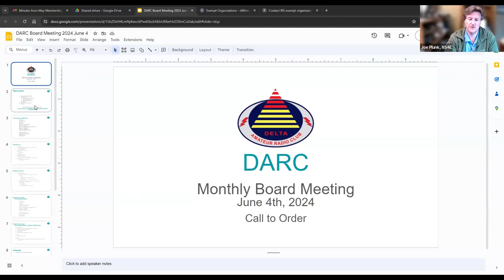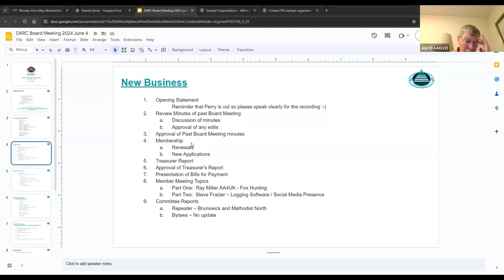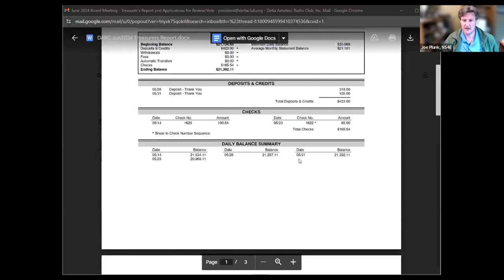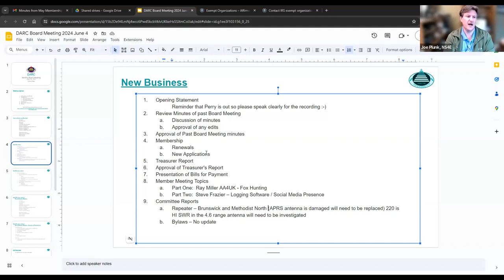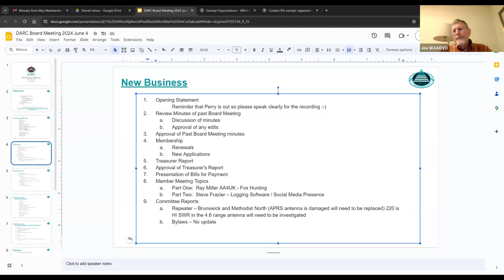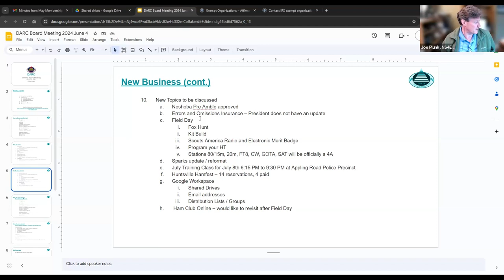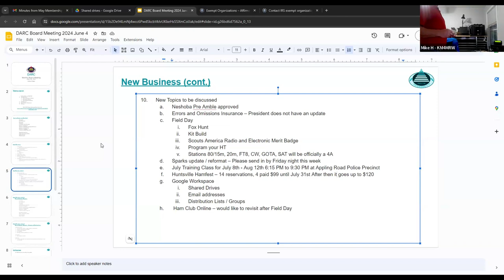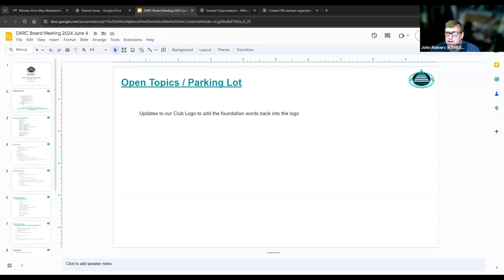Delta Club BOD Meeting June 4 2024